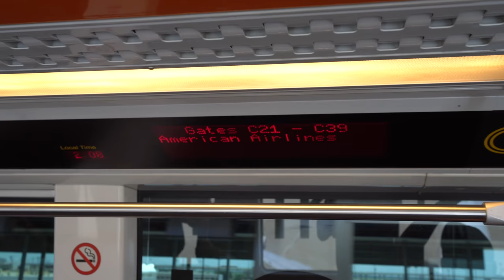LONG EXPOSURE Photography at Olympic National Park!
A long holiday weekend called for a sudden and quick trip to Olympic National Park in Washington!

***VIDEO GEAR***
Lee Big Stopper ND Filter
Awesome zoom lens
Awesome prime lens
Landscape zoom lens